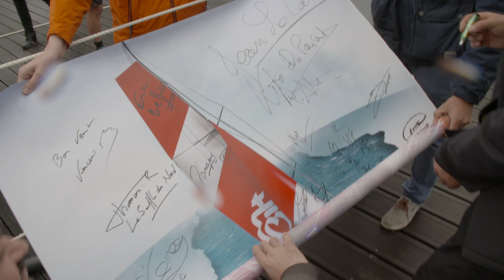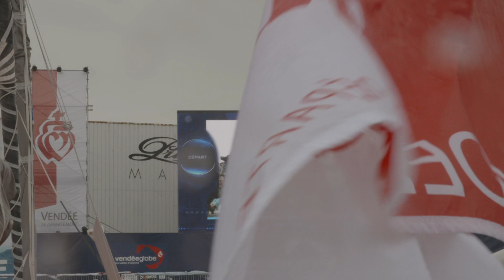Official opening of the Vendée Globe village (VA)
official opening of the Vendée Globe village.